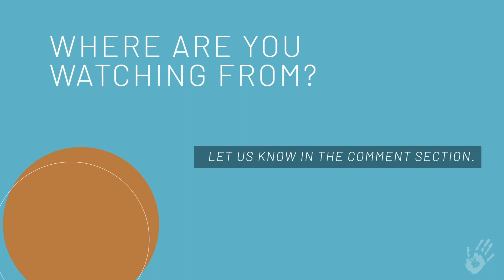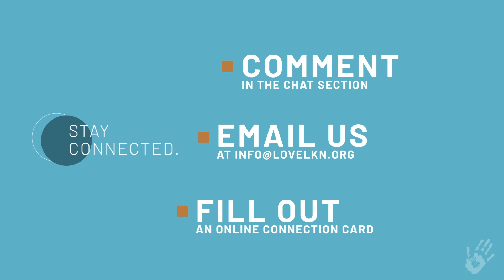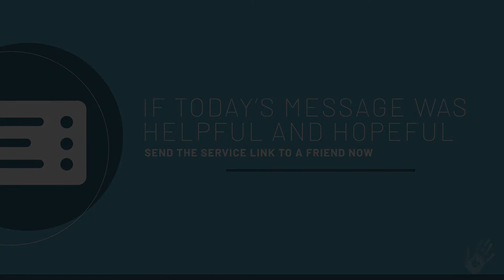When Dead Things Come to Life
Even in this strange story of a prophet named Ezekiel, and a field full of bones, we’ll see that God is the God of hope and life.